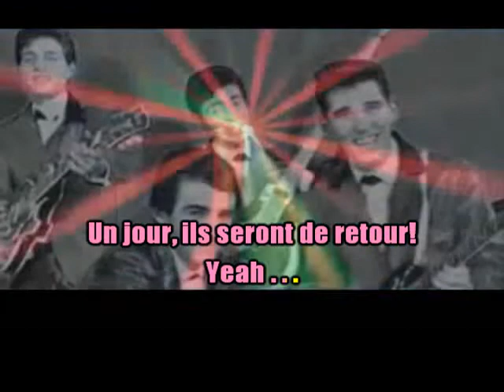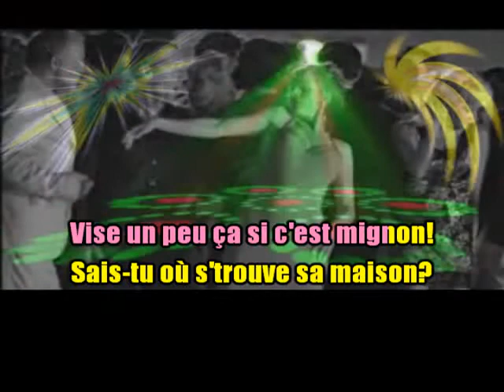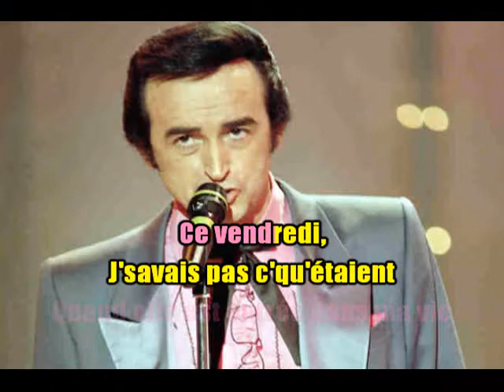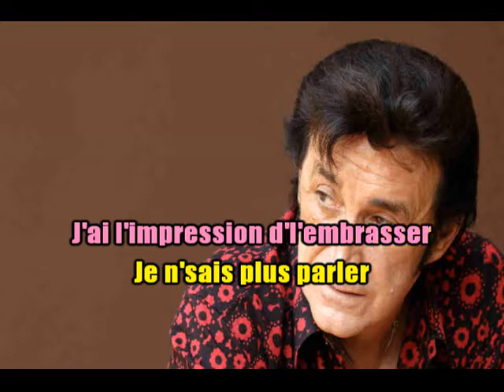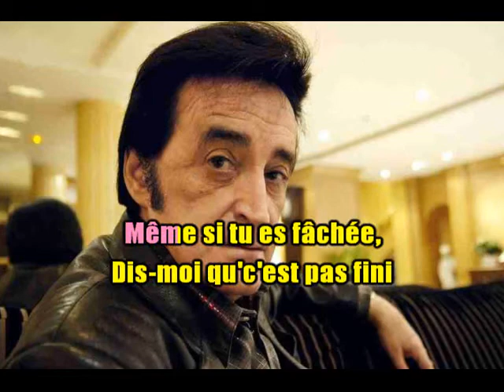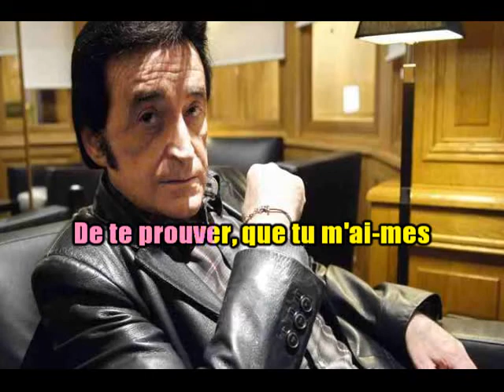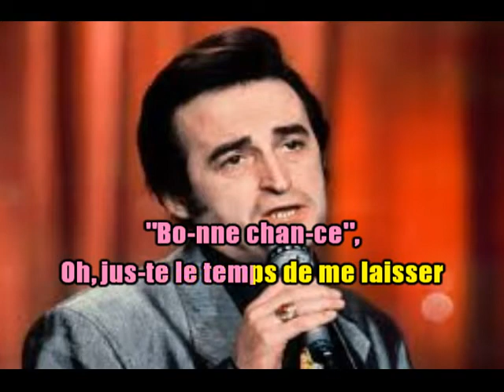KARAOKÉ Dick Rivers Medley Hommage 24 Avril 2019 Création JP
Très triste...